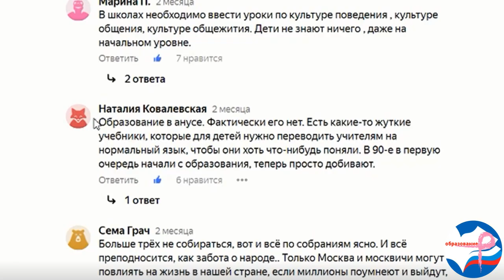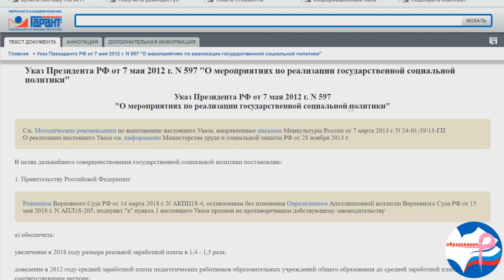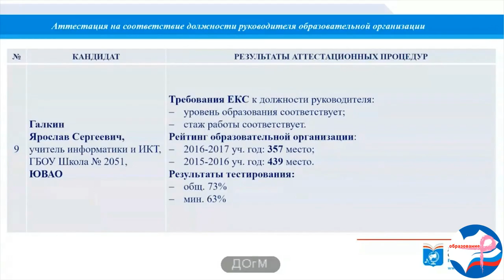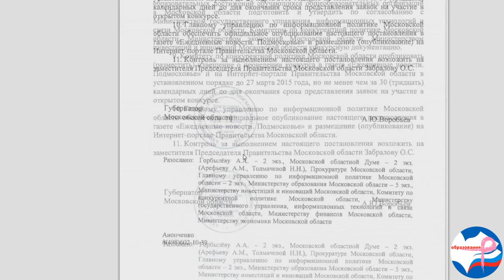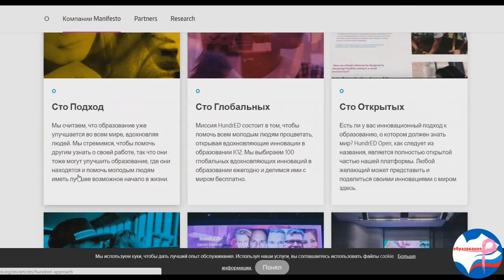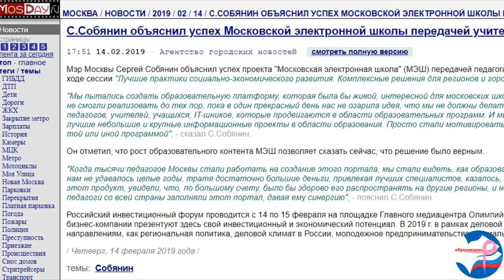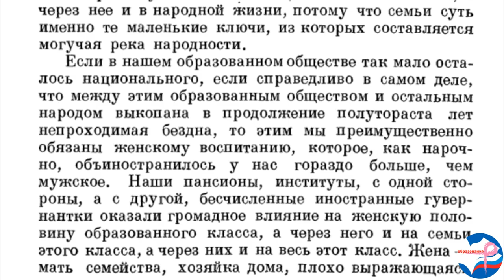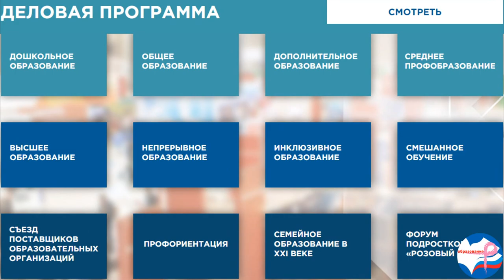Новая система образования РФ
Система образования разрушена, а на обломках старого стремительно растет ужасное новое.
Какой будет новая система образования РФ? Вы еще ждете чего-то хорошего от государства?

Заходите в гости в мой блог на Дзене, там я пишу чаще, чем выкладываю видео: